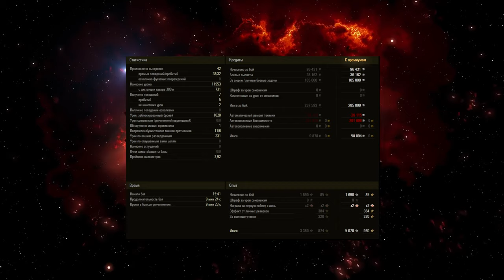НЕРФ КРАНВАГЕНА БЛИЗКО - ПОСЛЕДНИЕ НОВОСТИ ИЮНЬ WOT